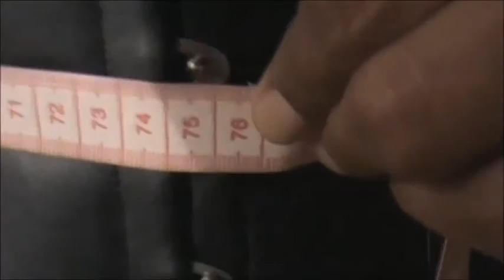Cómo ponerse un CORSET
Puedes comprar corsets, amplia variedad, así como muchos otros productos de lencería y accesorios
Espero que te sirva el video. Gracias.